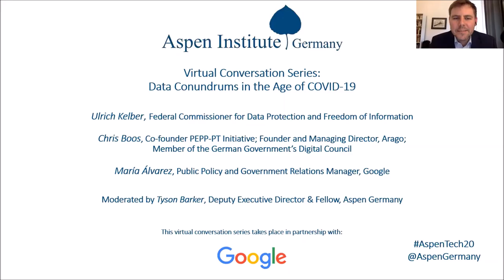Virtual Discussion on Data Conundrums in the Age of COVID-19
On May 27, 2020 Aspen Germany hosted a virtual conversation on “Data Conundrums in the Age of COVID-19” with Ulrich Kelber, Federal Commissioner for Data Protection and Freedom of Information; Chris Boos, Co-founder PEPP-PT Initiative; Founder and Managing Director, Arago; Member of the German Government’s Digital Council; and María Álvarez, Public Policy and Government Relations Manager, Google.
New digital tools have become a central part of Germany’s COVID-19 Exit Strategy. But they have also presented new questions regarding the privacy and protection of citizens’ personal data. How can governments, companies and users guarantee that contact tracing apps, symptom monitoring technology and other technologies are safeguarding hard won data protections? Have citizen expectations regarding data protection changed? What level of data access is necessary for these tools to become effective?
This discussion examined what if any, are the tradeoffs confronting society between quick deployment of COVID-19 mitigating technology and preservation of data protection and privacy.